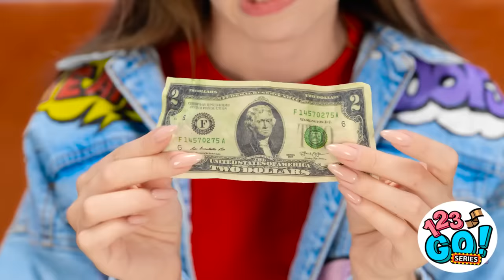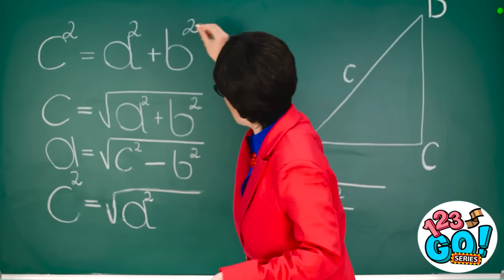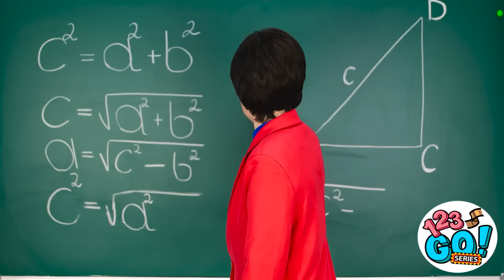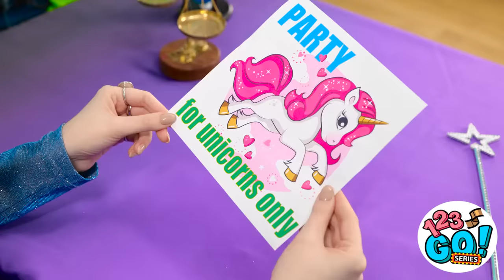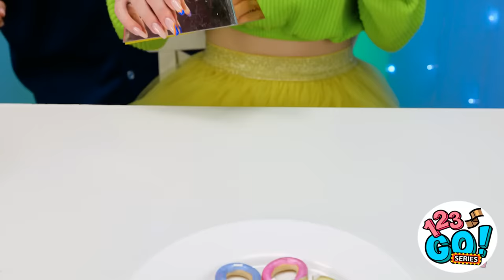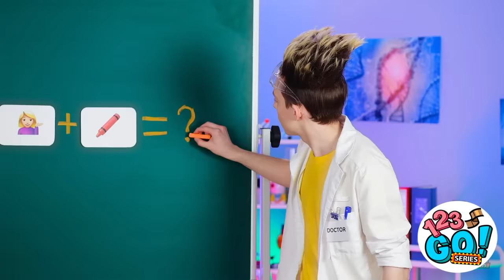RAINBOW HACKS AND CRAFTS 🌈 || Colorful DIY Ideas and Funny Rainbow Food Challenges by 123 GO!Series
Hi guys! 🌈 We have some cool rainbow hacks and ideas for you! Try this amazing colorful DIY ideas and be creative!